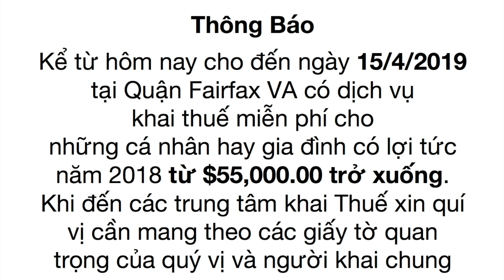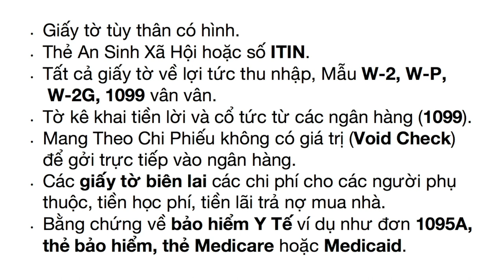VATVOnline | Tiếng Nói Cử Tri Với Jackie Bông và Phóng Sự Sinh Hoạt Cộng Đồng Tampa Florida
VATVOnline | Tiếng Nói Cử Tri Với Jackie Bông và Phóng Sự Sinh Hoạt Cộng Đồng Tampa Florida: Xuân Quê Hương Hiệp Nhất - Giáo Xứ Thánh Giuse Tampa, Florida
7/3/2019
Thuỷ Phan Tampa, Florida